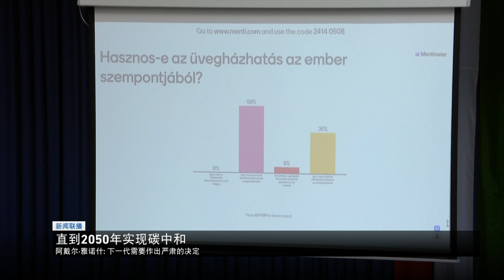匈牙利新闻联播